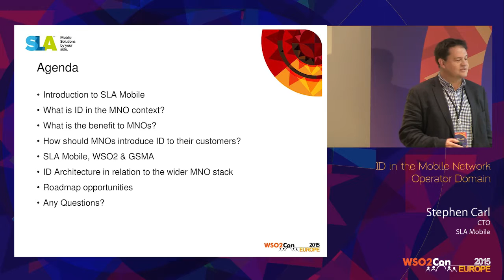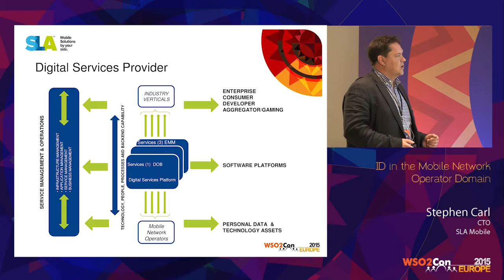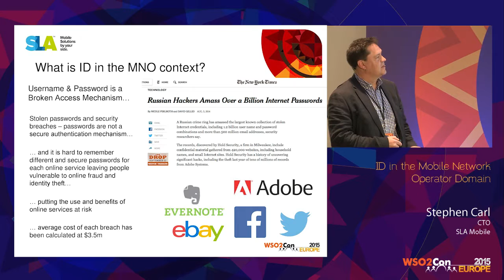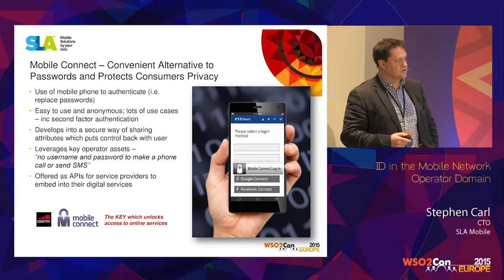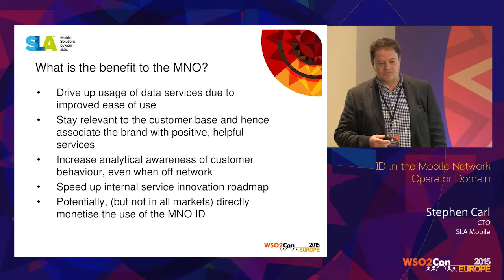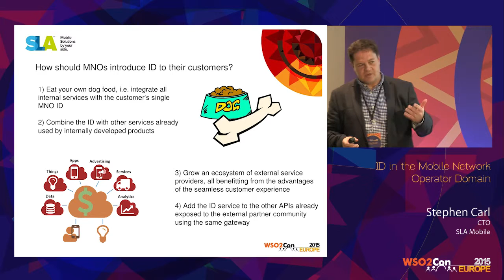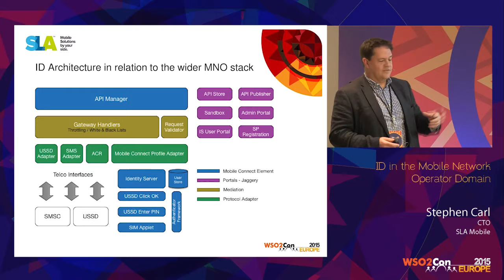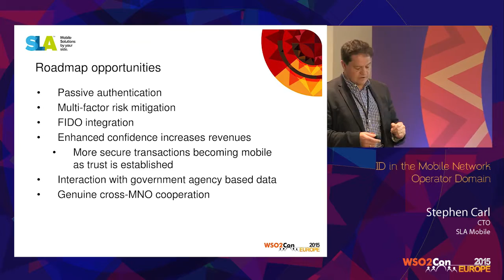WSO2Con EU 2015 : ID in the Mobile Network Operator Domain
Carl, CTO of SLA Mobile, presented his speech on "ID in the Mobile Network Operator Domain" at WSO2Con Europe 2015 on 02nd of June in London.